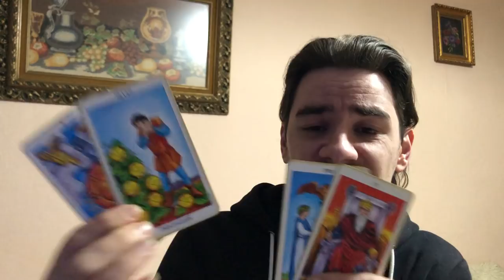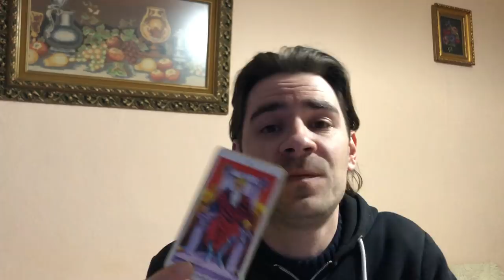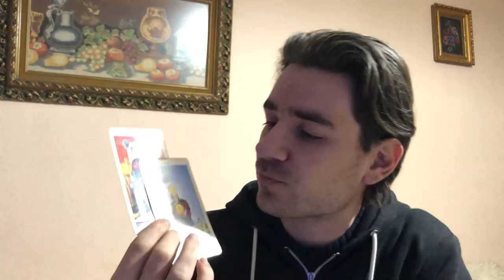GEMINI! SAY YES! UNEXPECTED ONCE IN A LIFETIME OFFERS! Gemini Weekly March 28-31 2019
GEMINI! SAY YES! UNEXPECTED ONCE IN A LIFETIME OFFERS!  Gemini Weekly March 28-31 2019! MASSIVE SAVINGS on Personal Readings starting at $12.00 USD